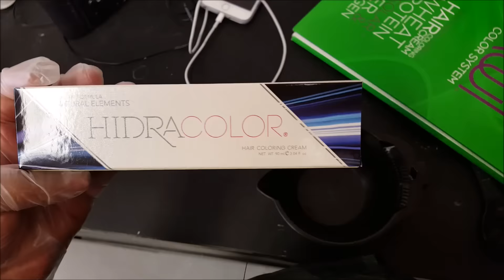Remover Colores Fantasia (Manera Segura)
aqui les presento este truco, cosa de brujeria, muchos colegas me van a tragar pero en fin ahi les va.